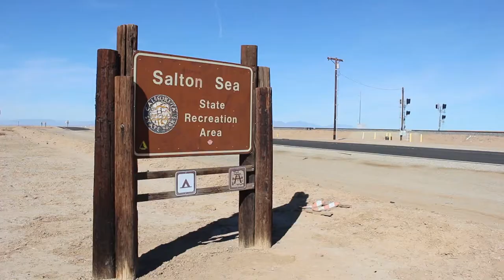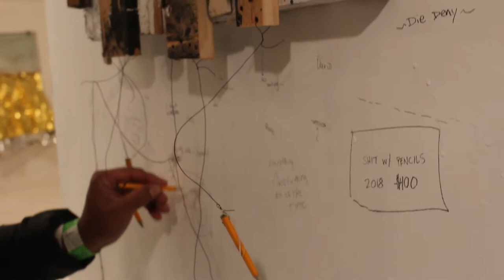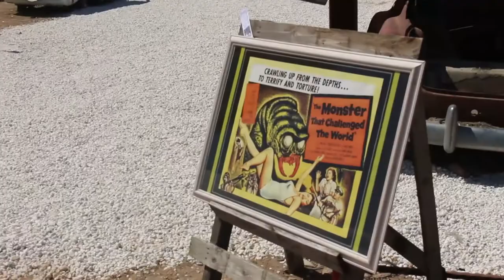Bombay Beach Beinnale 2018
Filmed on March 17th.
Special Thanks to all the people at Bombay Beach.
Arthur Berger is my artist name.
Tao Ruspoli, if you're watching this, this is for you.